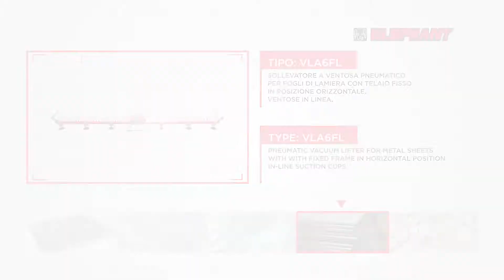331. Sollevatore a ventosa pneumatico per fogli di lamiera - VLA6FL - Elephant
SOLLEVATORE A VENTOSA PNEUMATICO PER FOGLI DI LAMIERA CON TELAIO FISSO IN POSIZIONE ORIZZONTALE. VENTOSE IN LINEA.